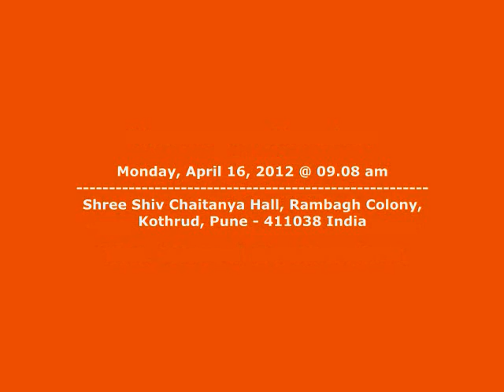Upanayan Sanskar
Moments during sacred thread ceremony of Chi. Varad